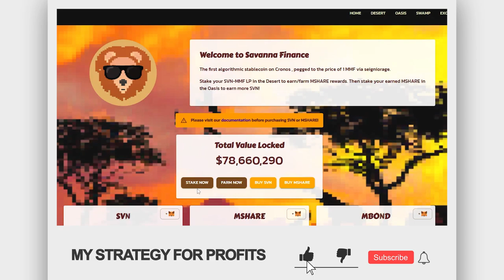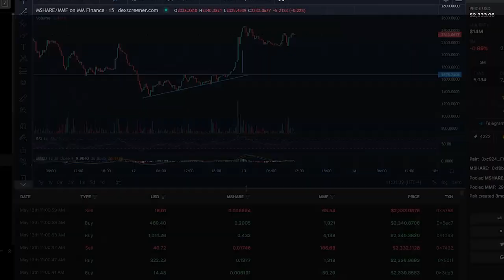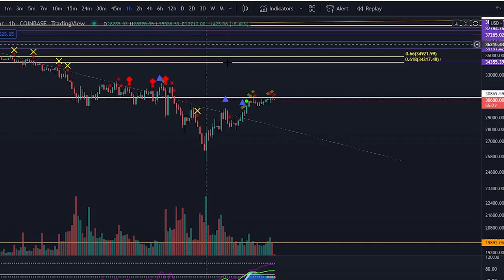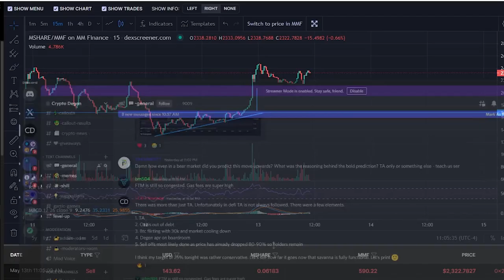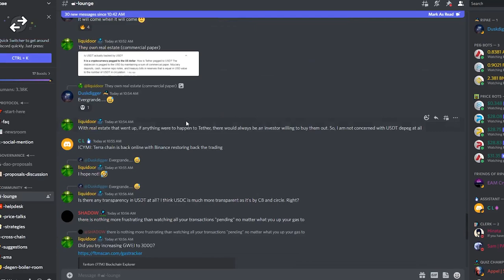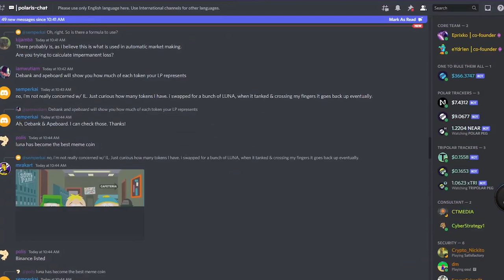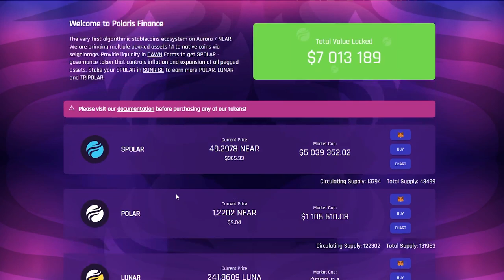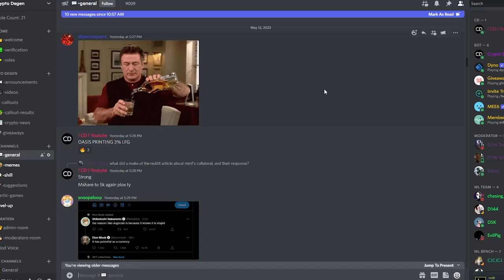MY STRATEGY FOR PROFITS IN BEAR MARKET - *TOMB FORKS* - SHORT AND LONG TERM.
In this video, I go over how to profitably trade Tomb forks and their Share tokens while aiding the protocol as well. We compare a few projects I am invested in and exactly what my mindset is when clicking buy or sell.

My top-performing investments:

1. Polaris Finance (Tomb fork on Aurora)
2. BNB Crops farmer (best miner on BSC)

Crypto Degen